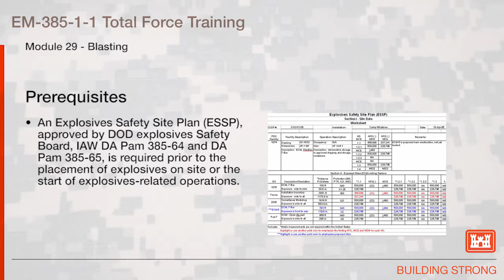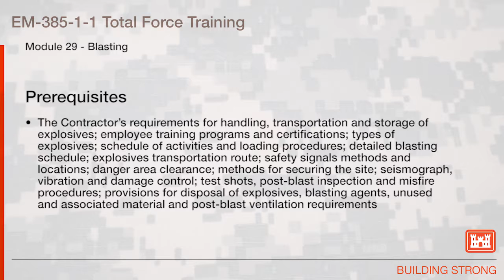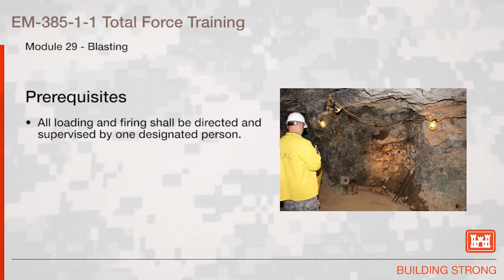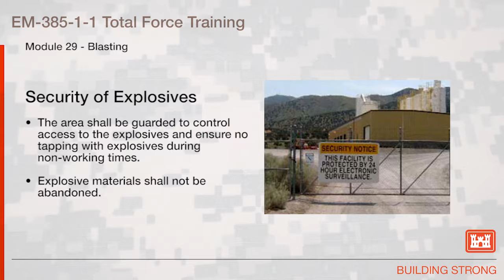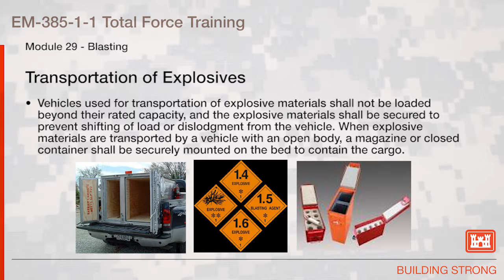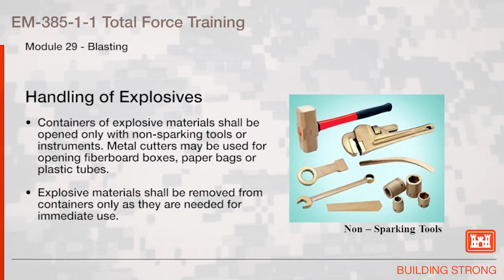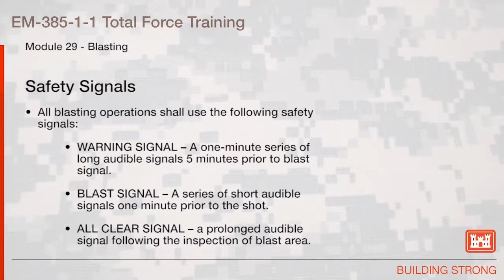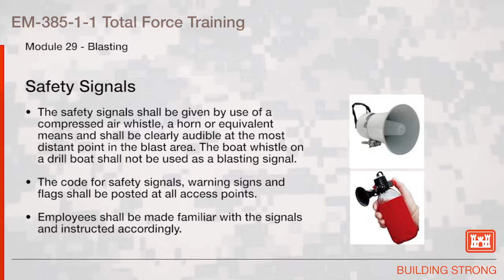NAVFAC Safety Training Module 29: Blasting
Chapter 29 - Blasting:  This video reviews the general requirements for safe blasting work practices as specified in the Army Corps of Engineer EM385-1-1 Safety and Health Manual.